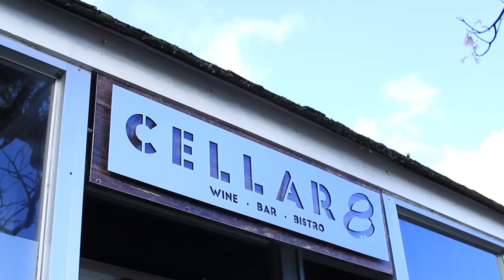KB GoodEats: Cellar 8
Kingston Belle GoodEats dives into Cellar 8 wine bar and bistro's goodness with partner Nasma Chin